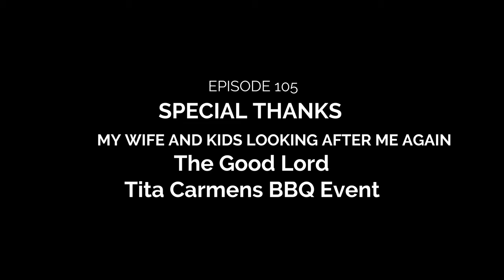Covid 19 Again Episode 105